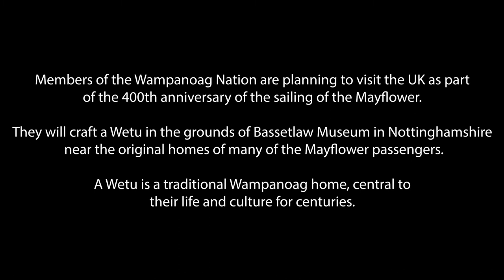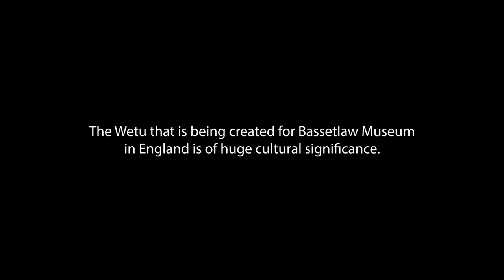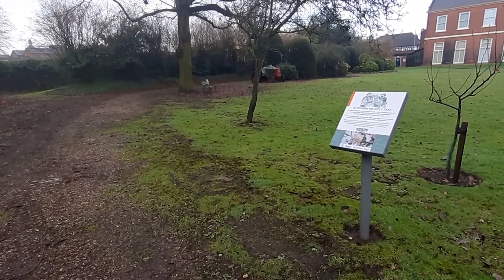Re-informed: The Making of the Wetu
This film in our Re-informed digital series enables viewers to discover what life was like before the Mayflower passengers arrived in America and how the Native American people lived their lives before they were changed forever by colonisation.

It explores the culture of the Wampanoag people, whose land the Mayflower passengers settled on, and look at their day-to-day lives including how they built a typical Wampanoag home - known as a Wetu.

The Making of the Wetu' film speaks to Darius Coombs, one of the designers of a specially-commissioned Wetu that is hoped to travel to the UK later this year and go on display in the grounds of Bassetlaw Museum in Nottinghamshire - close to the homes of Mayflower passengers such as the Bradford and Brewster families.